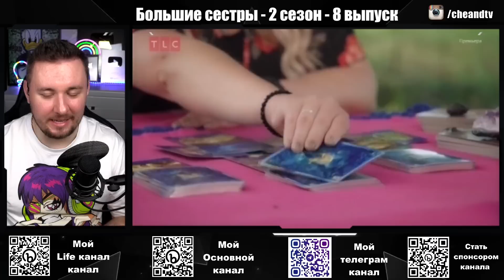Большие сестры ► Подготовка к родам ► 8 выпуск / 2 сезон